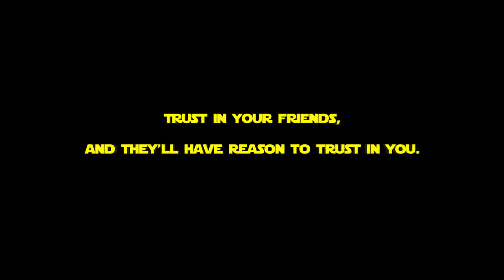Star Wars: The Clone Wars – Republic Heroes Episode 7: Platforming Is A Path To The Dark Side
Master Kenobi and Master Plo journey deeper into the ship to discover what is wrong.